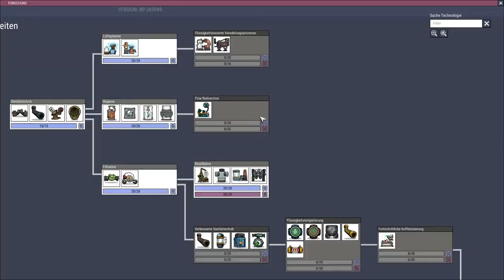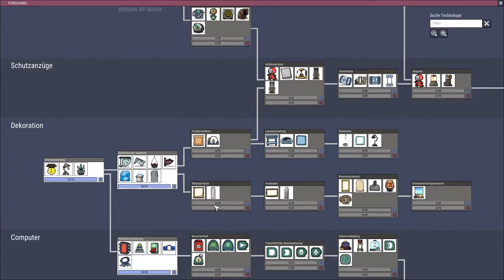Oxygen not included Let's play Deutsch Folge 14